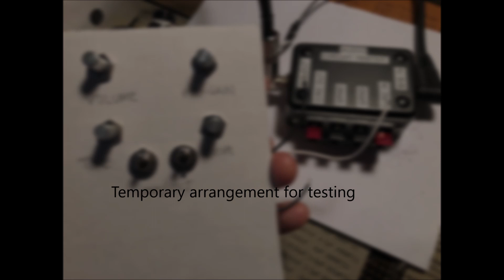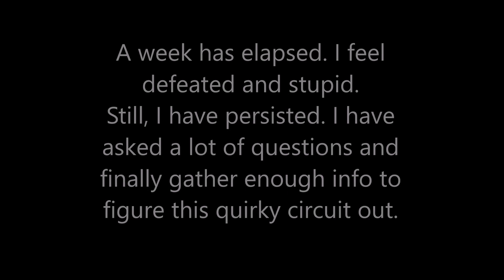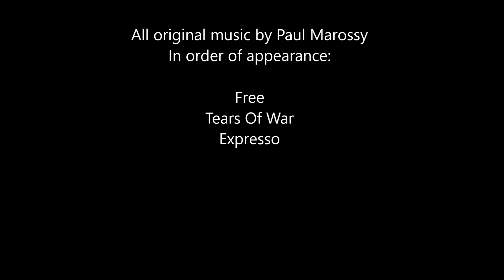Birth Of A New Clone / Death Of A Dream: The Agony Of Defeat And The Thrill Of Victory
A few weekends ago, after nine years of it sitting on a shelf gathering dust, this commercial pedal that I reverse engineered for a client and then the project was dropped... well it just needed to get off my bread board. It was sort of a constant reminder of a time in my life that I'd rather forget about... which meant that I had to build it and put it in a box so I could close that chapter of my life which symbolized failure, regret, frustration, anger, depression, and major stress (in other words living thru the Great Depression in Las Vegas and failing to "go pro" with guitar effects and then having to go back to consulting engineering in 2010, which felt like a death sentence).

Anyway, it seemed simple enough to do, but it turned into a huge fiasco. I encountered some really weird stuff for the first time and I had to figure out what all the weirdness was about while wanting to smash it with a hammer, smash my head on a wall, pull my face off, etc. Finally after pushing thru the madness, I figured out what the problems were and I learned some new things in the process.

The moral of the story? For me, I guess it's that those who persevere see good things. And the thrill of victory and the agony of defeat is a real thing.